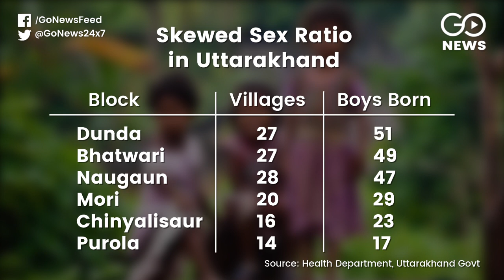Skewed Sex Ratio In Uttarakhand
In 132 villages of Uttarakhand’s Uttarkashi district, 216 children were born in the last three months out of which not a single child was female, pointing to largescale female infanticide in the region